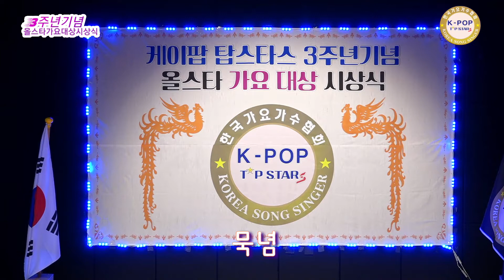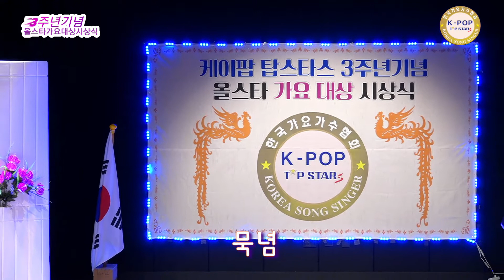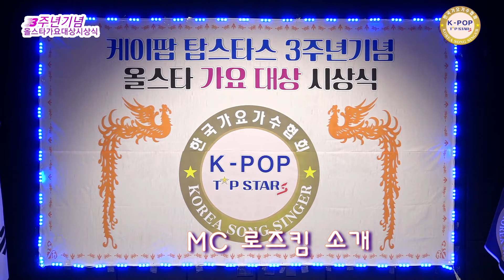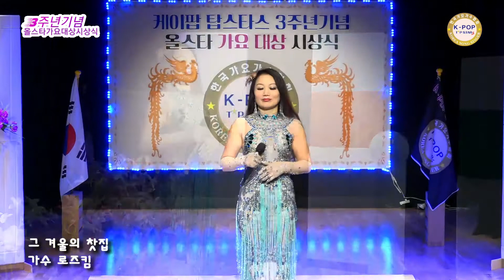제3주년 올스타 가요대상 수상식 오프닝 국민의례 및 오프닝곡 그 겨울의 찻집 노래 MC가수 로즈킴 주최주관 K - POP 한국가요 가수협회